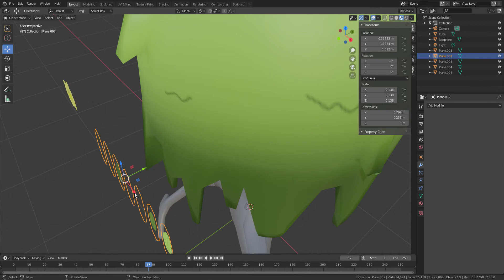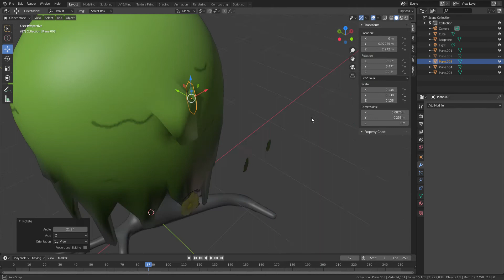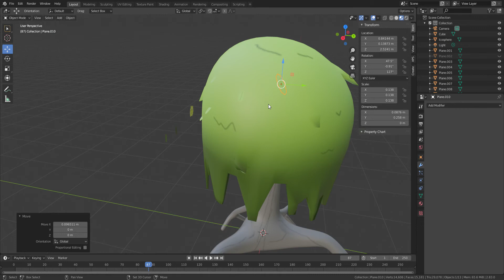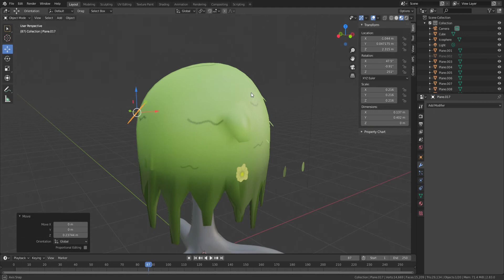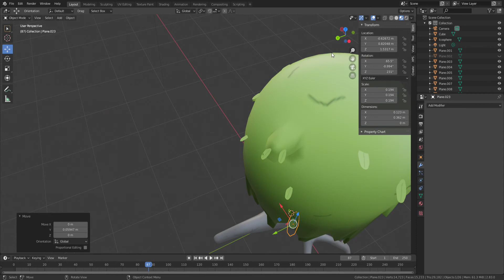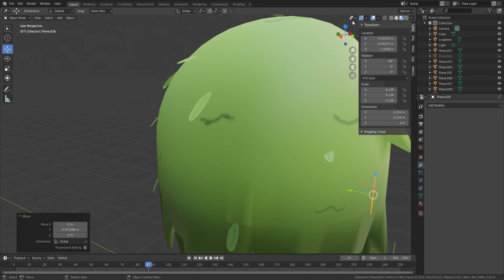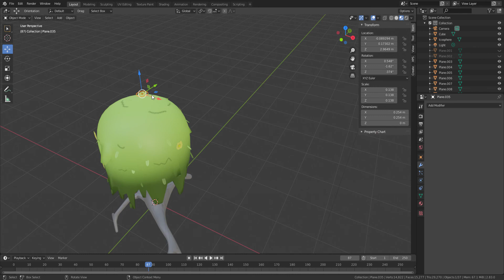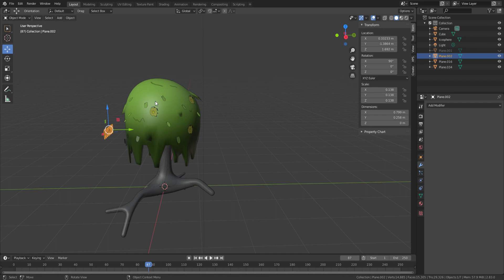How i made weeping willow in blender Ep.5